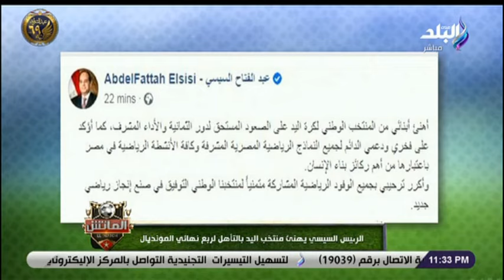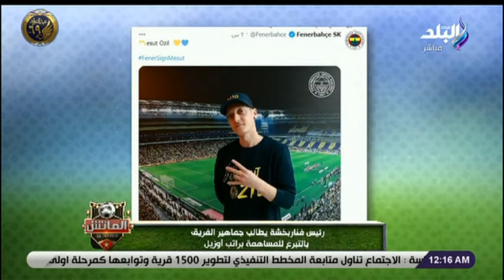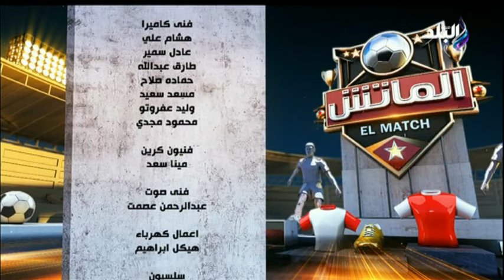الماتش مع هاني حتحوت الحلقة الكاملة | 24-1-2021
حلقة اليوم من برنامج الماتش مع هاني حتحوت و فيها المداخلة الكاملة لأشرف قاسم وحديث عن محاولات تخفيف عقوبة مصطفى محمد في دور المجموعات لدوري أبطال أفريقيا وحديث عن تأهل منتخب مصر لكرة اليد وهشام نصر رئيس الاتحاد المصري لكرة اليد يعلق على تكرار قطع تيشرتات منتخب مصر أمام سلوفينيا و رامي يوسف ومحمد إبراهيم نجوم كرة اليد في الماتش مع هاني حتحوت

الماتش يقدمه هاني حتحوت
ويتناول برنامج الماتش، قضايا الساحة الرياضية المصرية والعربية والعالمية، فضلا عن استضافة كبار نجوم الرياضة في مصر والوطن العربي.
ويقدم البرنامج هاني حتحوت من السبت إلى الأربعاء بينما يقدمه زكريا ناصف الخميس والجمعة، ولمدة ساعتين.